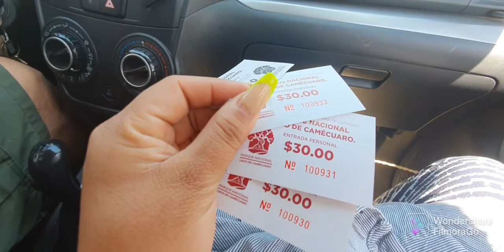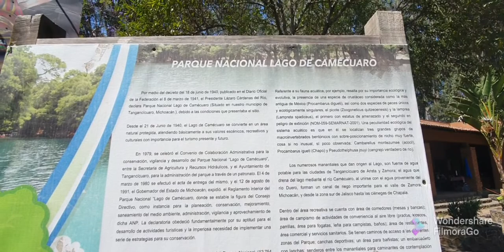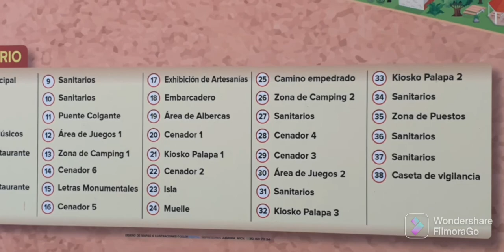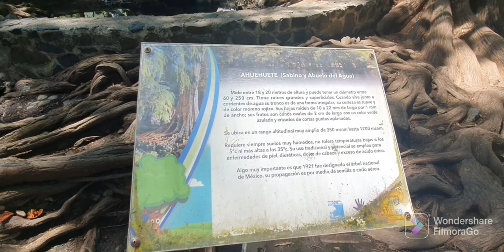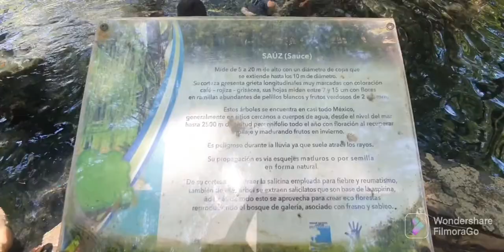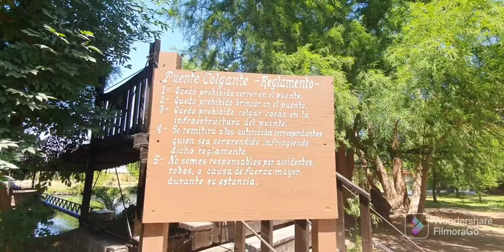Camécuaro, Michoacán, México Abril 2022